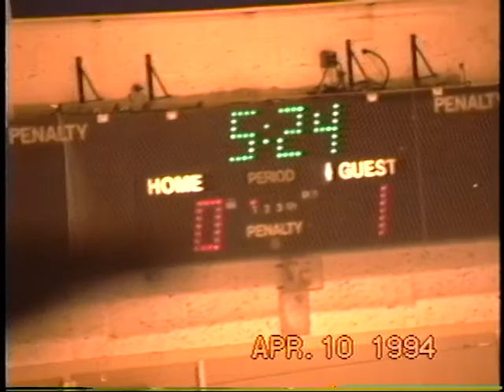1994 April 10 Easthampton Hockey Part 9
Tournament played in Easthampton,MA .
Andrew wearing Blue jersey #2.  Methuen Youth Hockey. Odd lighting, probably due to the sodium lighting in the rink